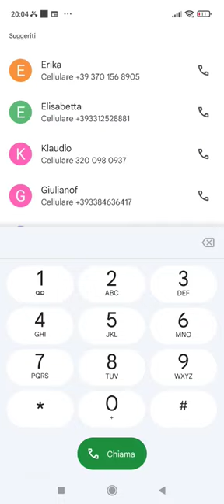meme phone number